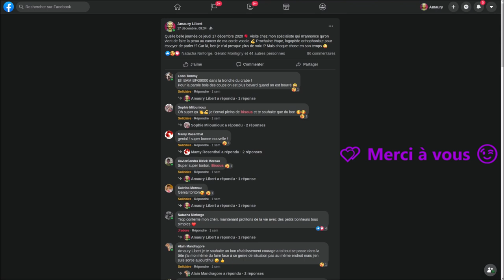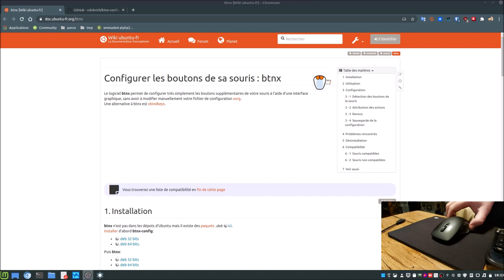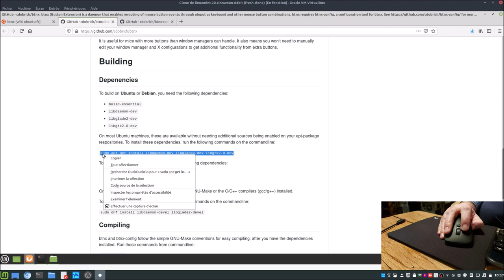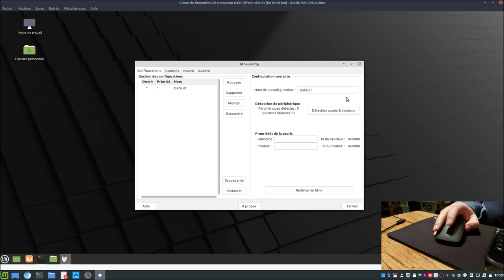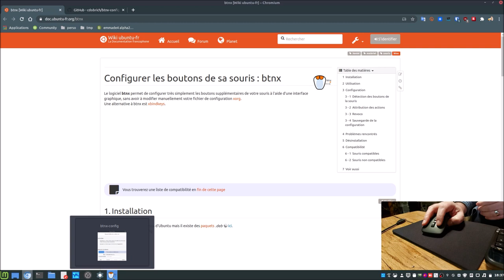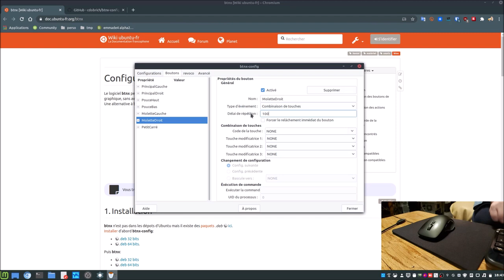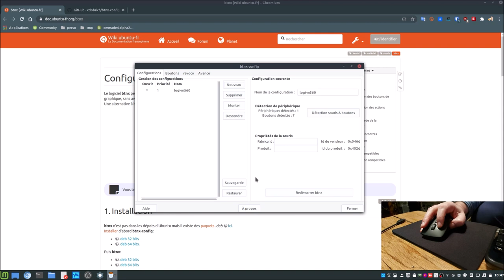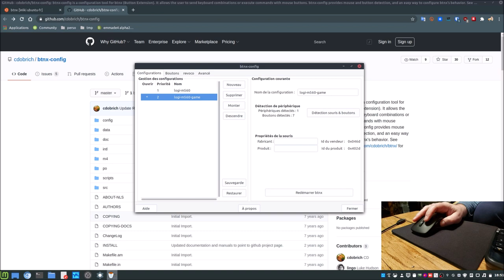1 ▶ Merci pour votre soutien 👍 | 2 ▶ btnx : configurer les boutons de votre souris 🖱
Merci, et à bientôt ailleurs 🤙